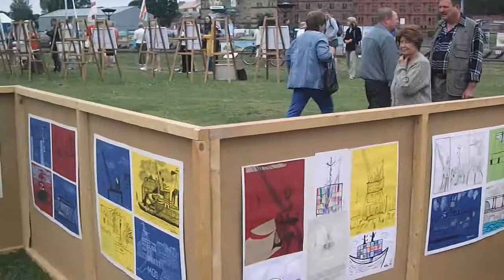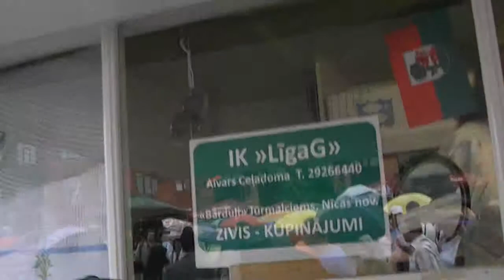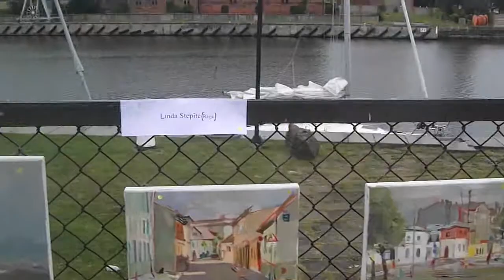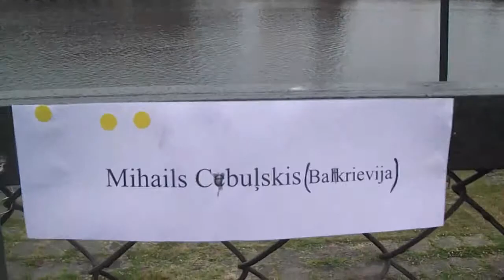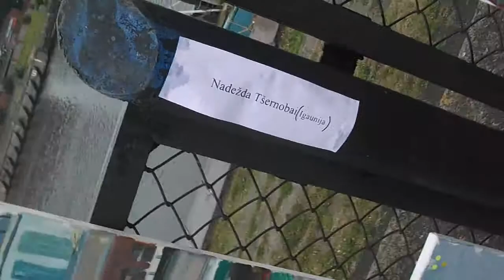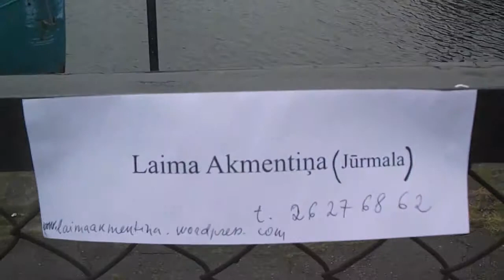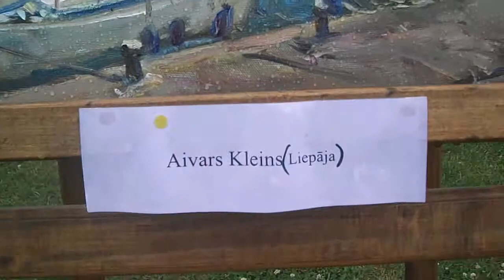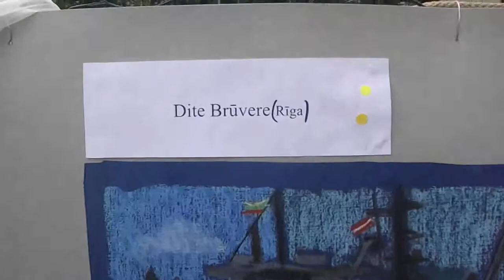Liepājas marīna'14 un Jūras svētki promenādē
orginal, nestabilizēts, bez efektiem